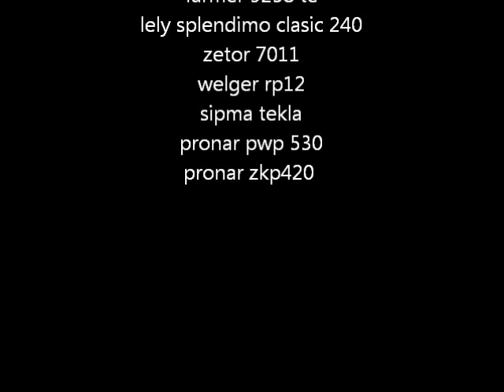sianokosy 2012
farmer lely sipma zetor pronary welger w akcji